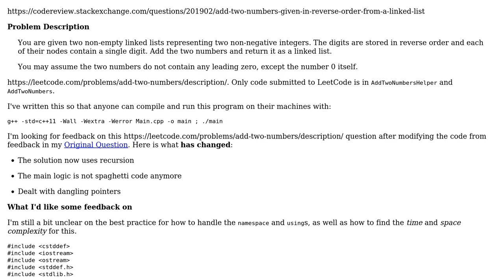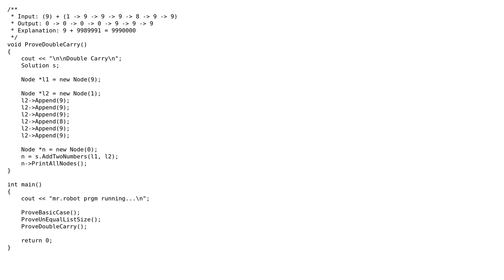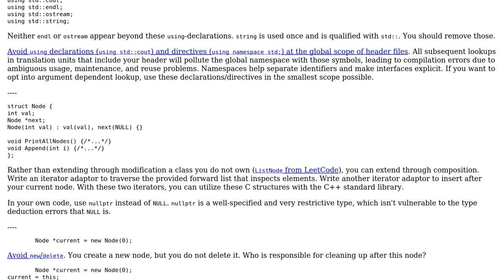Code Review: "Add two numbers given in reverse order from a linked list"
With thanks & praise to God, and with thanks to the many people who have made this project possible! | Content (except music & images) licensed under CC BY-SA | Music | Images & others | With thanks to user Snowhawk user greg user 200_success and the Stack Exchange Network Trademarks are property of their respective owners. You are responsible for your own actions.